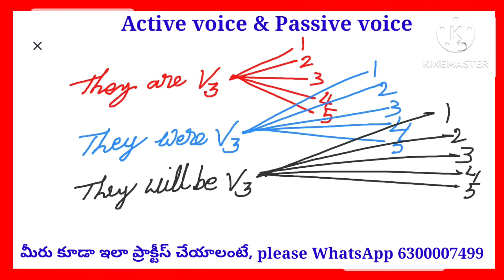Advanced English Practice | Spoken English In English | @FRENDZSPOKENENGLISH | Passive Voice